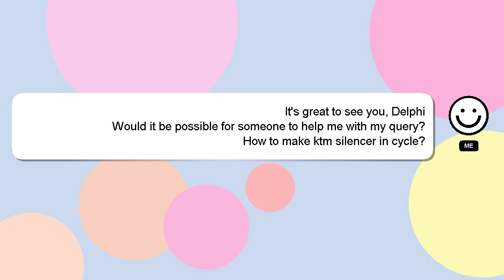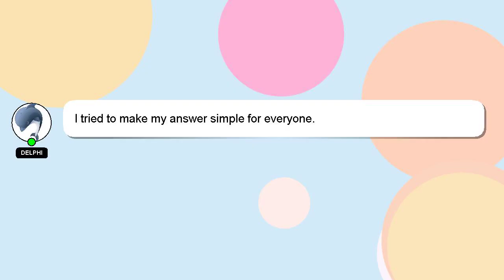How to make ktm silencer in cycle?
Allow me to introduce myself briefly, Greetings, my name is Delphi. Allow me to support you in answering your questions. - How to make ktm silencer in cycle?

A 'heart' from me will indicate my appreciation for your answer.

*2 What we are experimenting :*